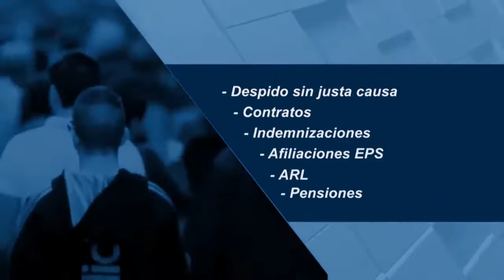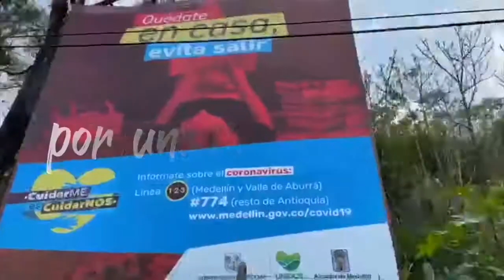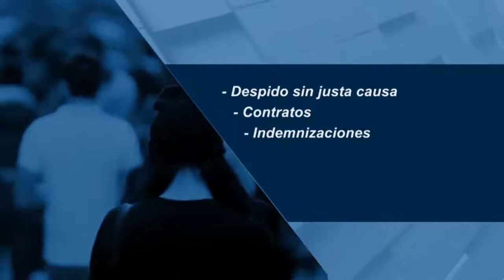GRAN CIUDAD 21 MAYO 2020